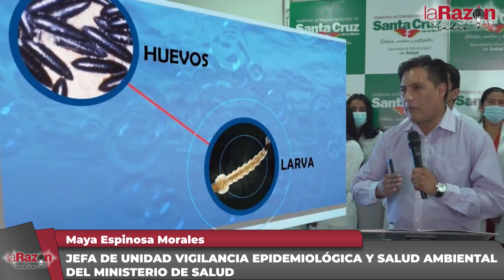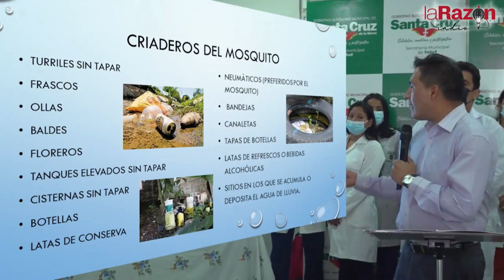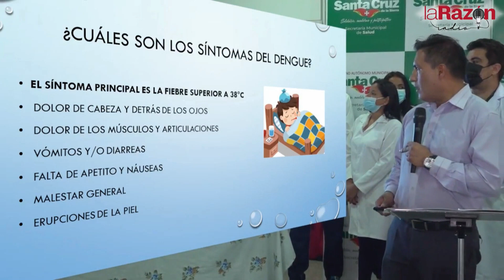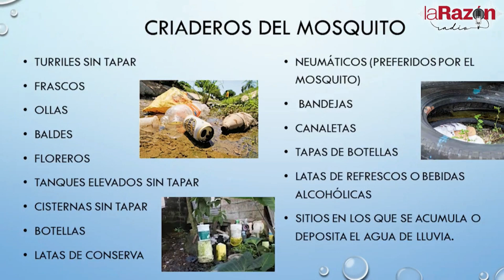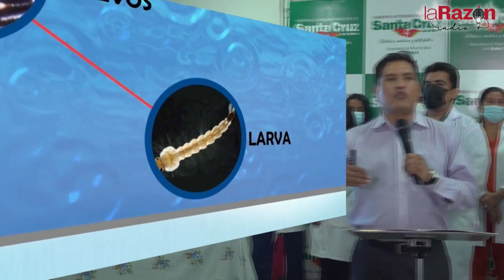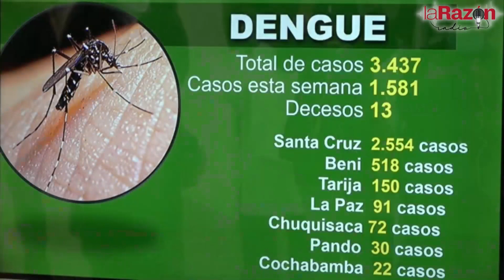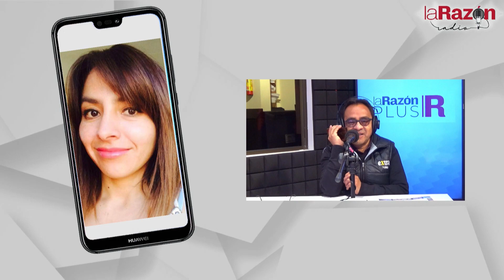Maya Espinosa, de Epidemiolía, informa que los casos de dengue en el país tienden a bajar.